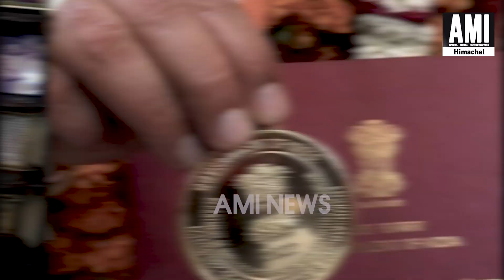ਰਾਸ਼ਟਰਪਤੀ ਵੱਲੋਂ ਸਮਾਜ ਸੇਵੀ ਹਰਮਨ ਗੁਰਾਇਆ ਨੂੰ ਕੀਤਾ ਗਿਆ ਸਨਮਾਨਿਤ.....